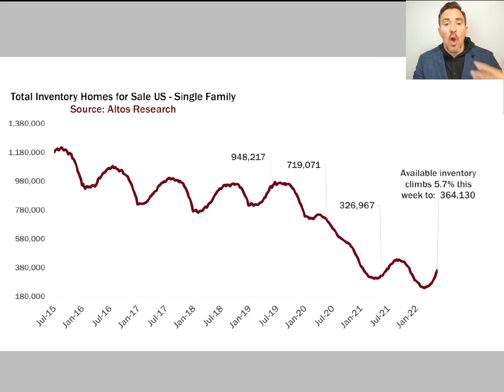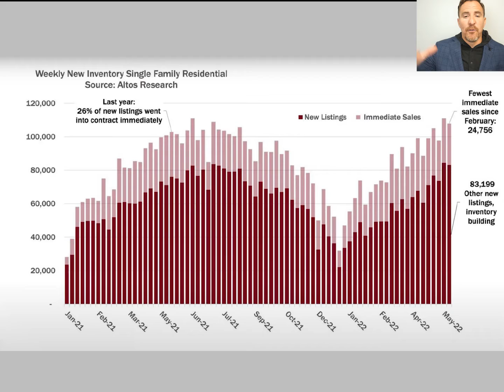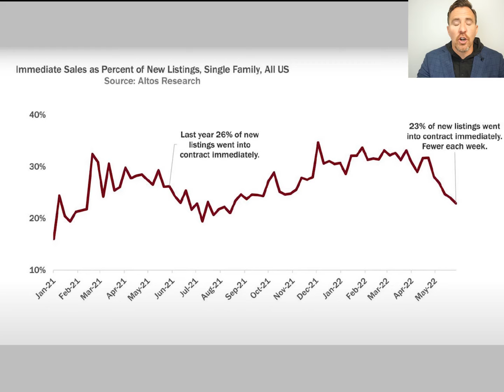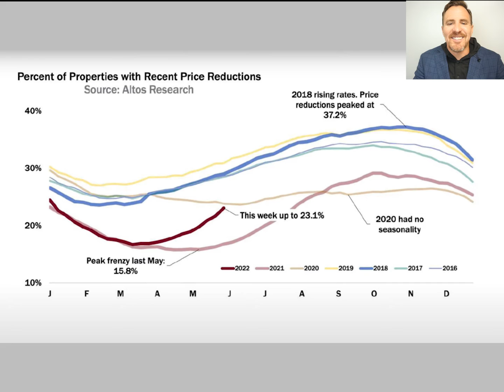Market Crash, Not Likely? Weekly Housing Market Update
What is happening in the real estate market, really? If you wanna know about that information, then please watch the video until the end.

📲 We have so many people contacting us who are moving in Colorado and we ABSOLUTELY love it! Honestly, if you are moving or relocating here to Colorado, we can make that transition so much easier on you!!